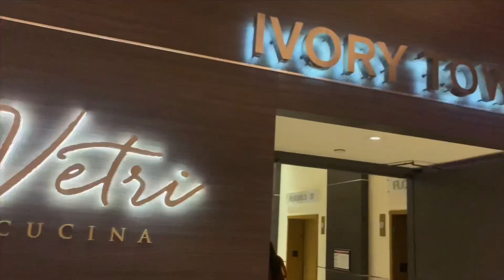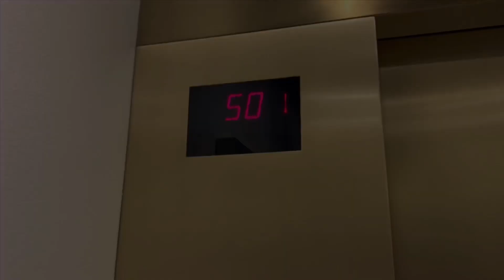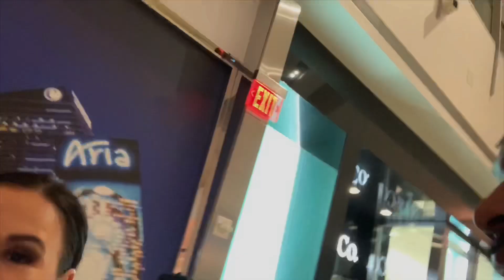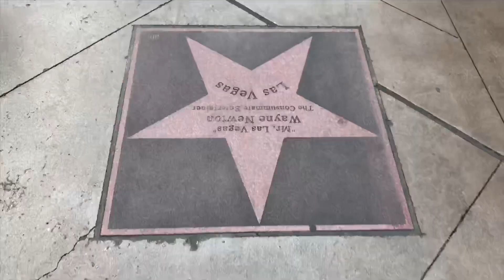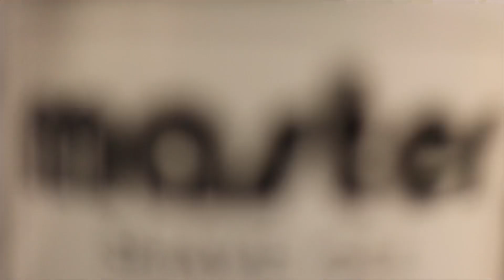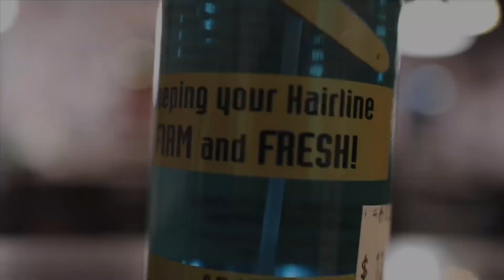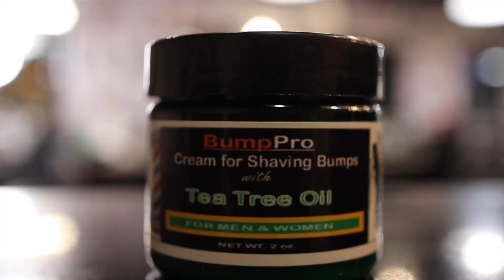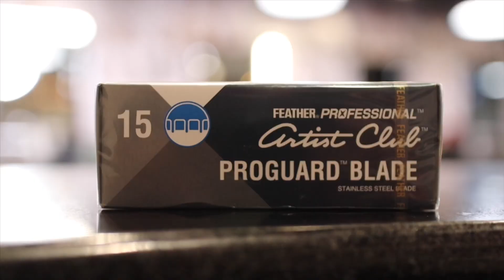Vegas Trip Vlog + New Barber Supply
This video we go back to visit my old town Las Vegas NV and picked up some barber supplies from Sharp Shop .

Some products I wasn’t able to find. Sorry for any inconvenience.

Mwc Master Shave Gel Cannabis Sativa Oil 16oz

Feather Artist Club Proguard Blade

Clubman Reserve Brandy Spice After Shave Lotion, 6 oz

Feather SS Folding Handle Razor, Black

Please help the channel grow by sharing this video with someone who might find it useful. Sharing these videos with your friends and colleagues on social media helps us out immensely. We greatly appreciate everyone of you who has taken the time to watch this video.